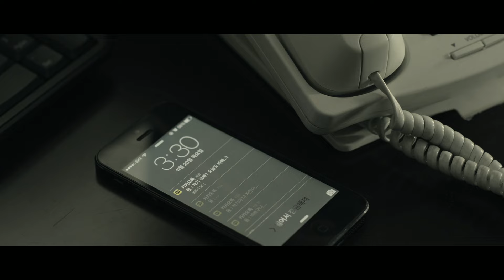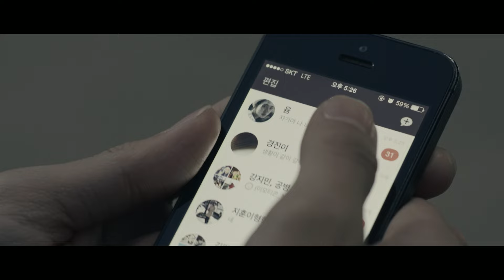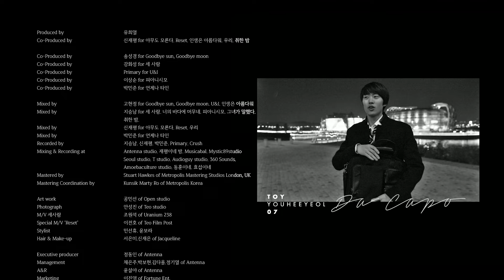[MV] Toy(토이) _ Reset (With Lee Juck(이적))